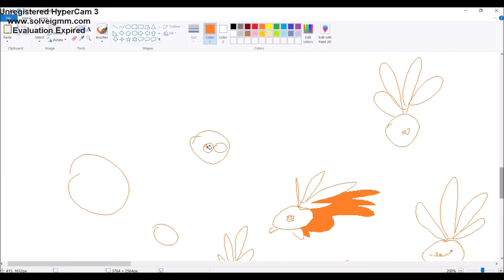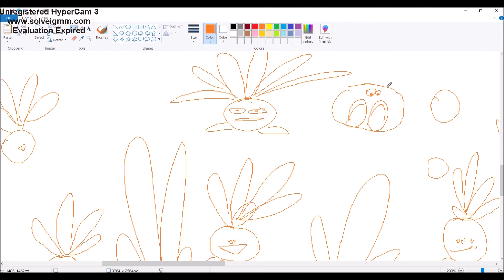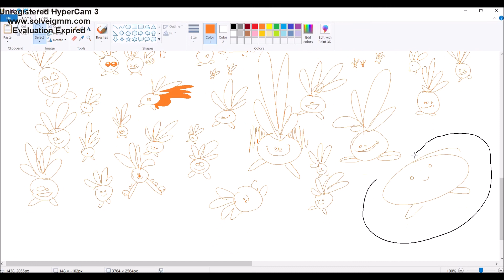literally just me drawing oddish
still alive i need to upload content so bad someone yell at me